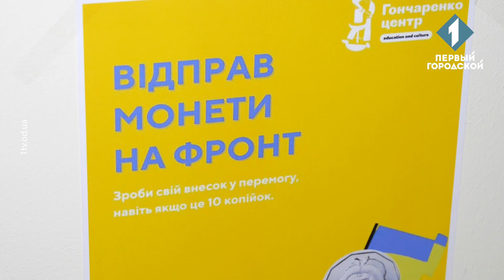В Одесі волонтери допомагають охочим вивчити українську мову